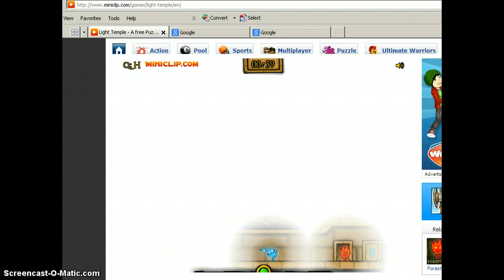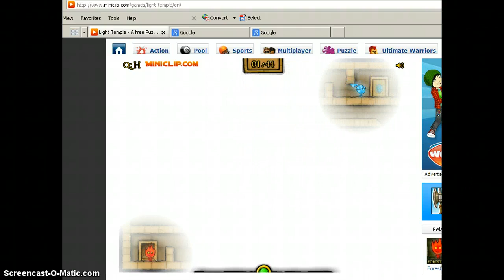Let's Play - The Light Temple - Ep. 2 - Keep Going And Going